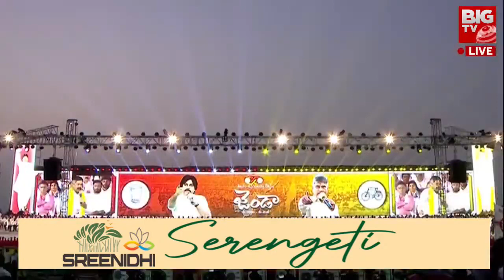Kollu Ravindra Energetic Speech : చంద్రబాబు ముందే జగన్ పై రెచ్చిపోయిన కొల్లు రవీంద్ర | BIG TV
BIG TV Vijayawada Is Part Of The BigTV Telugu It Is A Technology First 24/7 LIVE Telugu Satellite News Channel.